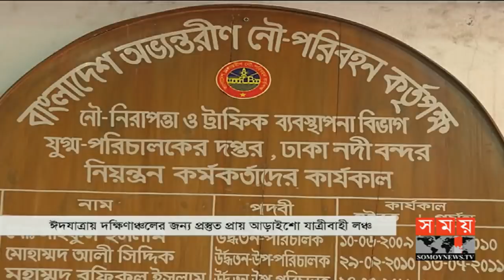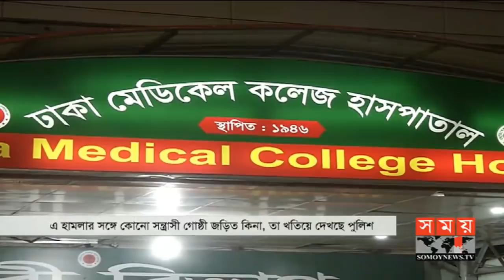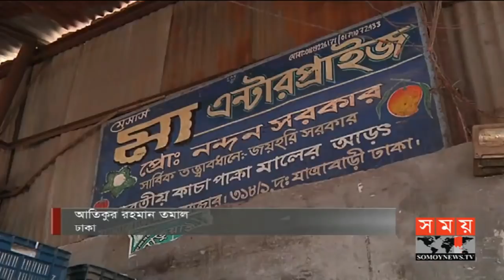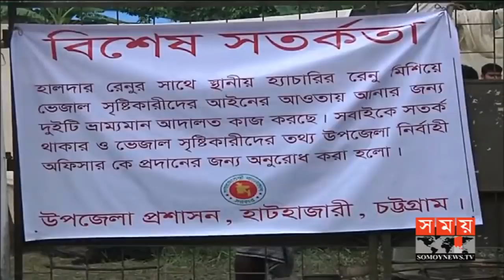সময় সংবাদ | দুপুর ১২টা | ২৭ মে ২০১৯ | Somoy tv bulletin 12pm | Latest Bangladesh News